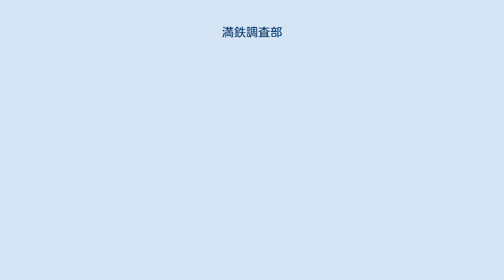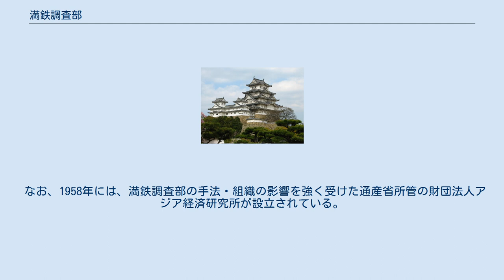満鉄調査部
満鉄調査部（まんてつちょうさぶ）は、1907年（明治40年）に設立された南満州鉄道内の調査機関である。
なお、満鉄内の当該部局の名称は時期によって「調査部」「調査課」「調査局」などと異なっているため、ここでは諸部局の活動を一括して述べる。
 1906年に南満州鉄道（満鉄、総裁後藤新平）が発足した翌年、満鉄調査部が設置された。
当初は満鉄の経営のための調査をはじめ中国東北地区などの政治、経済、地誌等の基礎的調査・研究を行なったが、その後の日本の中国進出の拡大に呼応してその対象を広げ、中国そのものを対象とした本格的な調査研究も行うようになっていった。
 他方、多数の調査スタッフを必要としたこともあり、日本国内で活動の場を失っていた多数の自由主義者、マルクス主義者などを取り込むようになり、やがてその活動は軍部の忌避するところとなって2度にわたる弾圧事件を受け、活動を縮小した。
 満鉄調査部は当時の日本が生み出した最高のシンクタンクであるとしばしば形容される。
日本の敗戦と満州国の消滅により満鉄が消滅した後も、満鉄調査部出身の調査員でその後の日本の政財界や学界で活躍した例は少なくない。
変わったところでは、歌謡歌手の東海林太郎がいる（菊池清麿『国境の町 東海林太郎とその時代』 北方新社、に詳しい）。
 「調査部」の名称は満鉄内部の複雑な組織再編により一定せず、また「東亜経済調査局」「経済調査会」など本来の「調査部」以外の満鉄内調査機関も一般には広義の「調査部」とみなされている。
したがって、ここでは狭義の「調査部」以外の満鉄の調査機関についても特に断らない限りは「調査部」の名称で一括して言及することとする。
 調査部は満鉄初代総裁後藤新平の「文装的武備」という満州経営構想の下に設立された。
彼自身の言葉を借りれば、その内容は「文事的施設を持って他の侵略に備え、一旦緩急あれば武断的行動を助くるの便を併せて講じ置く事」であり、満鉄における調査活動は鉄道経営・産業開発・付属地行政と並ぶ「四大業務」の一として位置づけられた。
創立初期に発足した満鉄の調査機関としては、調査部以外にも東亜経済調査局・満州及朝鮮歴史地理調査部・中央試験所（1907年に関東都督府管轄機関として設立されたが満鉄に移管）・地質研究所（1907年に満鉄鉱業部内の地質課として設置されたものが独立）がある。
 1917年のロシア革命の勃発は、ロシア極東地域及びそれに隣接する満蒙地域へ日本が勢力を拡張する絶好の機会とみなされた。
これにともない満鉄調査部では、調査課ロシア係主任の宮崎正義を中心にロシア・満蒙地域の研究が盛んに行われた。
その結果満鉄調査部は「ロシア研究のメッカ」とみなされるようになり、1910年代末には多くの帝国大学卒業者が調査部に入社するようになった。
1919年に東京帝国大学新人会の中心的活動家だった佐野学が調査部入りすると、彼の影響を受けて伊藤武雄などが多数入社している。
また大川周明や笠木良明などのちに右翼団体行地社結成に向かう人々もこの時期に調査部入りしている。
 1932年の満州国成立にともない、満鉄は関東軍から満州国の経済政策の立案を要請されるようになった。
この受け皿として作られたのが経済調査会（経調）であり、経調は十河信二委員長（満鉄理事）のもと、宮崎正義を中心に佐々木義武らも加わり、単なる調査機関にとどまらず政策立案機関として「関東軍の手足」となり活動することとなった（経調メンバーは、のちの企画院への出向も含め、その後の戦後日本の高度経済成長期に多大な影響を与えた）。
この経調で活躍したのが後に満鉄事件で連座する大上末広などの新人社員であり、彼らは1933年から『満州経済年報』の編集に関与して合作社政策による農村救済や「満州産業開発永年計画」を主張し、経調派もしくは年報派と称されるグループを形成した。
満州国の政策立案が一段落すると、経調は日本軍による分離工作が進行していた華北地域の調査活動に次第に重心を移すようになり、1936年には産業部に改編、ついで調査部と改称された。
 1937年の満鉄改組にともない社内での調査業務の比重が大きくなると、松岡洋右総裁の構想に基づき1939年に東亜経済調査局・北支事務所・上海事務所調査課・中央試験所・満蒙資源館・大連図書館などが調査部に統合され、いわゆる「大調査部」が発足した。
この体制のもとで「支那抗戦力調査」を初めとする一連の総合調査が実施さ...